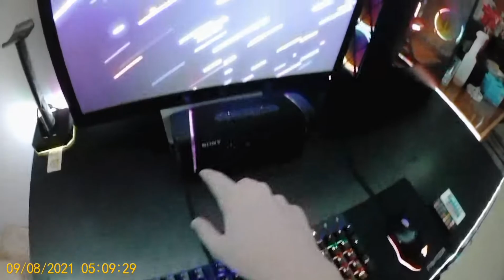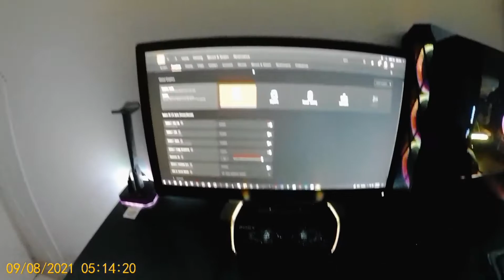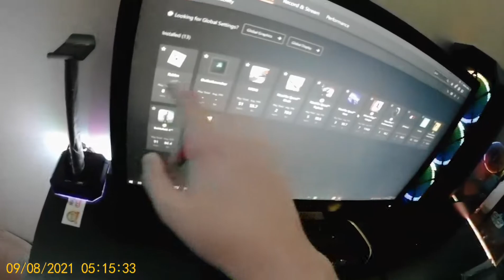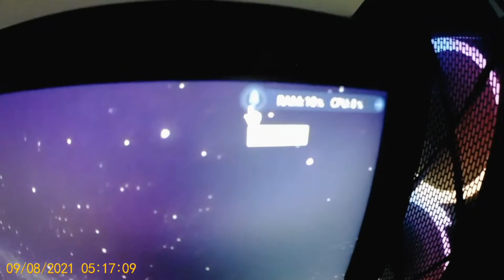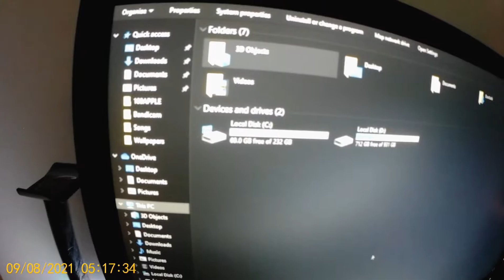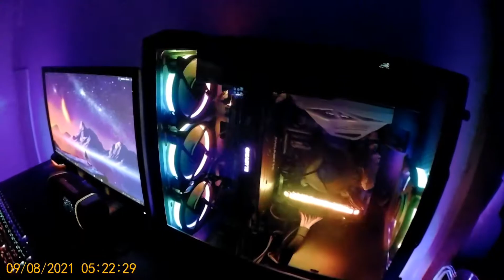I am Back! (2021 Setup Update)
Back after a huge break and I'm not gonna stop uploading Fam I'll try my best to get bangers out every week!

Peace!